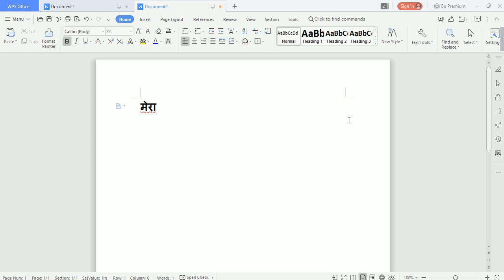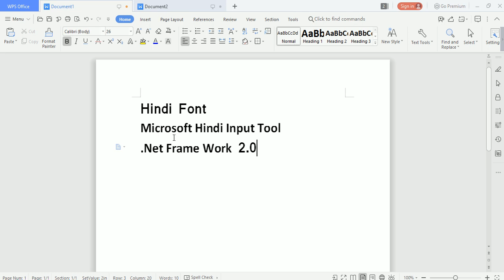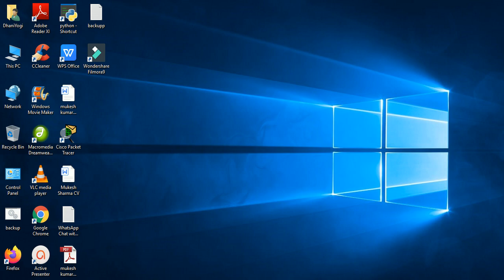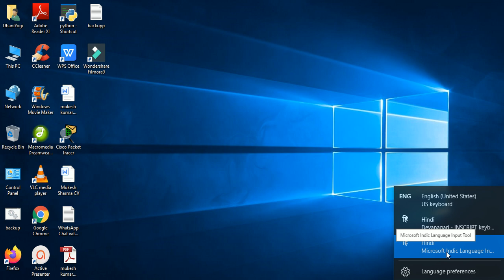हिन्दी मे टाइप करना सीखे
इस विडियो मे आप सीखेगे की सरल तरीके से हिन्दी मे टाइप करना